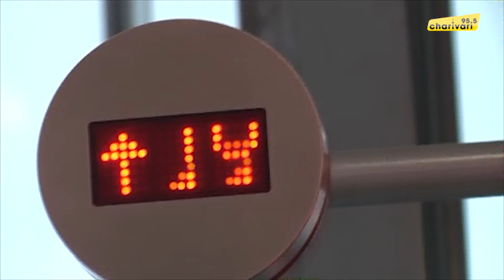Erste rooftop Party im Mercedes Tower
Startschuss für die exklusivste Partyreihe des Sommers. 95.5 Charivari feierte am 17. Mai zusammen mit seinen Hörern die erste rooftop Party über den Dächern Münchens. Im Mercedes Tower an der Arnulfstraße fanden sich zahlreiche Gäste ein und feierten mit uns die gelungene Premiere. Wir freuen uns schon auf die nächste Party mit Euch